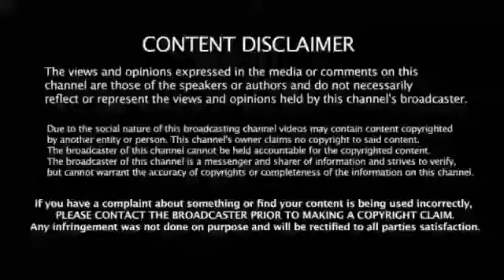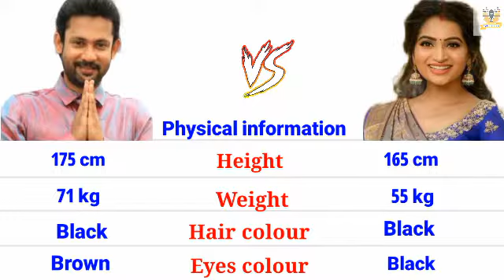Deepak 🆚 Nakshathra englishcomparision vijay thamizhum saraswathiyum serial today episode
nakshathra nagesh
anchor nakshathra
nakshathra nagesh marriage
pandian stores
pandian stores promo
pandian stores today episode promo
Pandian stores today episode full episode
thamizhum saraswathiyum serial today episode
Tamilum saraswathiyum serial today episode full episode
deepak dinkar interview
tamil serial
Zeetamil all serial promo
Sun tv serial promo today